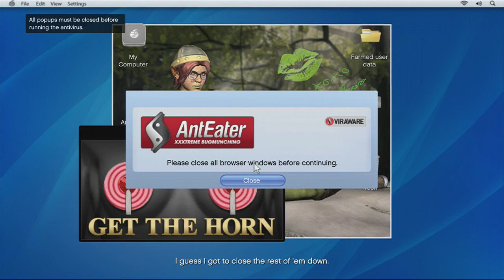GTA V Let's Play - Ep.6 - Meeting Lester